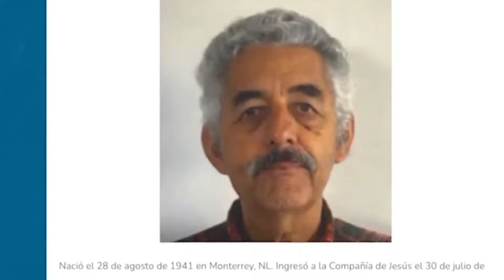Detienen a sujeto vinculado en asesinato de sacerdotes jesuitas en Chihuahua.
NoticiasTVT🟣 Informa el subsecretario de Seguridad Pública federal, Ricardo Mejía de la detención de un sujeto vinculado con José 'El Chueco' en el asesinato de dos sacerdotes jesuitas en Chihuahua. Se suma a otras 11 detenciones.